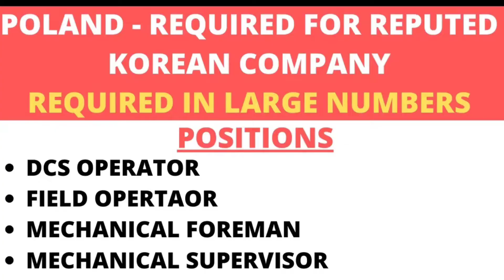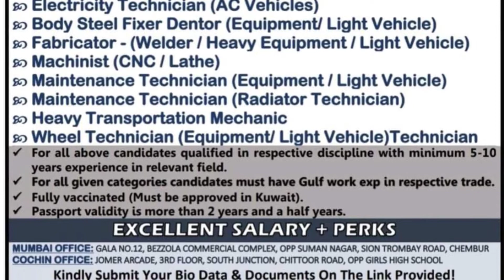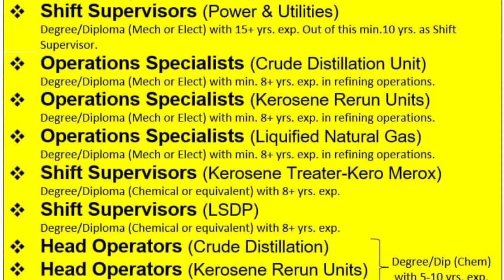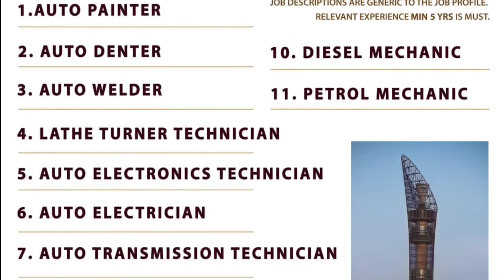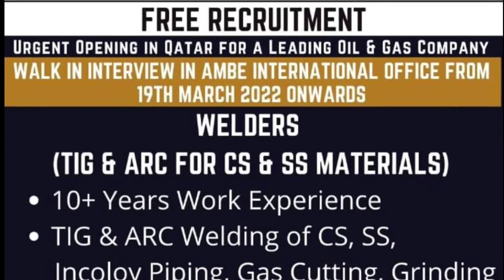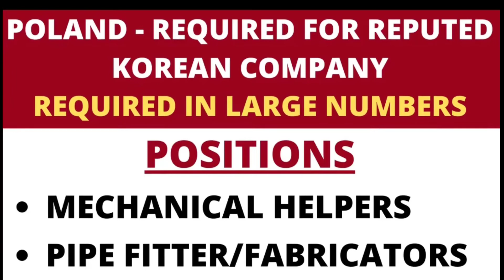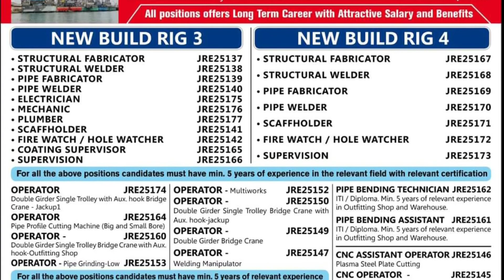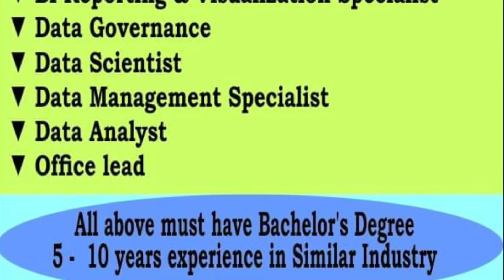19/03 | Gulf Job Vacancy 2022 | Assignment Abroad Times today | gulf job like subscribe and share 🙏.